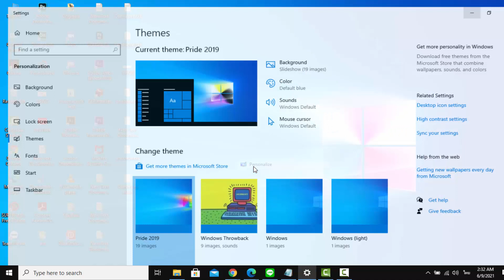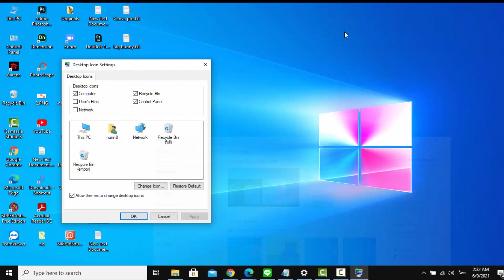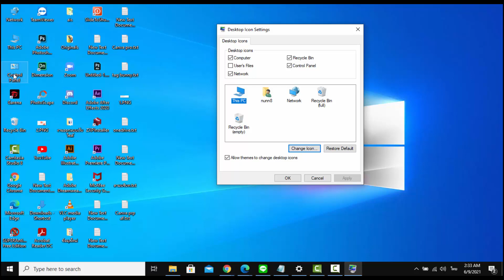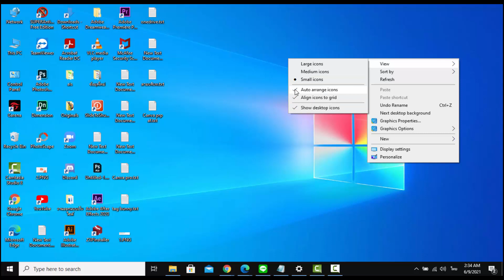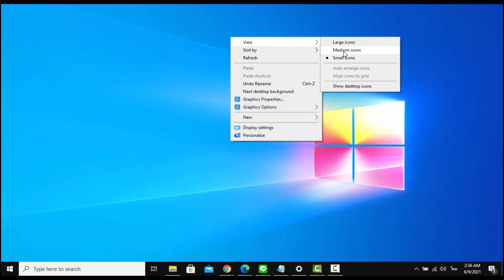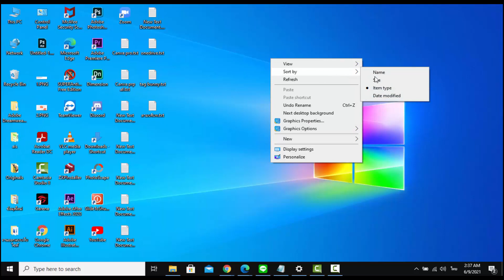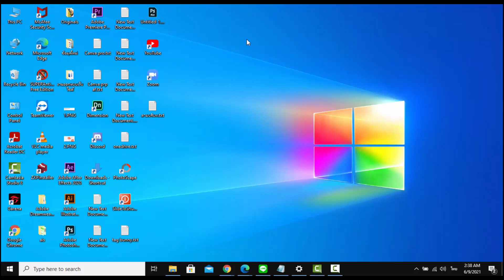วิธีปรับขนาดไอคอนคอม windows10 เรียงไอคอน ไอคอนหาย This PC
วิธีปรับขนาดไอคอน windows10 เรียงไอคอน ไอคอนหาย This PC